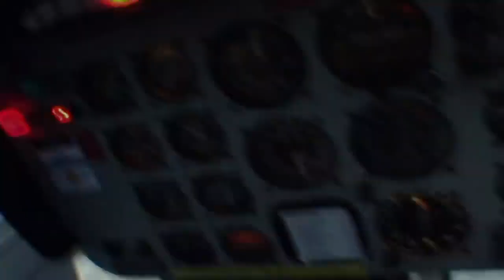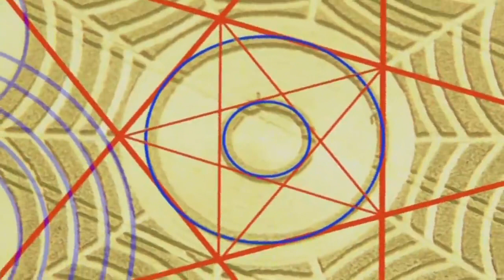UFO # 945681 Brighton’s Multiple Police Witnesses & Sussex Police Video Helicopter Footage